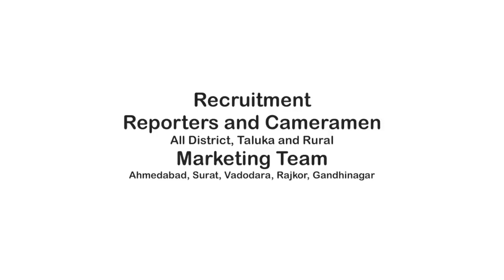Rushikesh patel live | જમીન માપણી માં ક્ષતિ સુધારણા માટે પાયલોટ પ્રોજેક્ટની જાણકારી| Dpnewsgujarati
About Video: રાજ્ય સરકારના પ્રવક્તા મંત્રી શ્રી ઋષિકેશ પટેલે જમીન માપણીમાં ક્ષતિ સુધારણા માટેના પાયલોટ પ્રોજેક્ટની જાણકારી આપી
રાજ્ય સરકારના પ્રવક્તા મંત્રી શ્રી ઋષિકેશ પટેલે જમીન માપણીમાં ક્ષતિ સુધારણા માટેના સરકારના પાયલોટ પ્રોજેક્ટની જાણકારી આપતા જણાવ્યું છે કે, સરકારે ખેડૂતોને પડતી રી-સર્વે દરમિયાનની જે ક્ષતિઓ માલુમ પડી અને જેમણે વાંધા આપ્યા છે, ગુજરાતભરમાંથી એવા વાંધા આવ્યા હતા અને એ વાંધાઓના સુધારણા માટે ઝડપી અમલ થાય ઝડપથી એ લોકોની મુશ્કેલીઓનું નિવારણ થાય એના માટે જામનગર અને દેવભૂમિ દ્વારકાથી પાયલોટ પ્રોજેક્ટ સરકારે અમલમાં મૂક્યો છે.

તેમણે કહ્યું કે, આ બંને જિલ્લામાં સફળતાપૂર્વક પાયલોટ પ્રોજેક્ટનો અમલ કર્યા પછી બાકીના જિલ્લાઓમાં પણ ઝડપથી રી-સર્વેમાં પડેલી ક્ષતિઓ અને મુશ્કેલીઓનો ઝડપથી નિકાલ આવે એના માટે રાજ્ય સરકારે શરૂઆત કરી છે.

તેમણે  કહ્યું કે, વાતનું તાત્પર્ય રિસર્વે રદ કર્યો છે એવું ક્યારેય ન હતું. માત્ર રી-સર્વે દરમિયાન સરકારને મળેલી ક્ષતિઓના નિવારણ માટે અને ખેડૂતોને પડતી, પ્રોપર્ટી ધારકોને પડતી મુશ્કેલીઓના નિવારણ માટે આ પાયલોટ પ્રોજેક્ટ સરકારે અમલમાં મૂક્યો છે. આવતા સમયમાં શક્ય હોય એટલું વહેલા સમગ્ર ગુજરાતની અંદર મળેલી ક્ષતિઓ, વાંધાના ઝડપથી નિકાલ આવે એના માટે આ પાયલોટ પ્રોજેક્ટથી શરૂઆત કરી છે, તેમ તેમણે ઉમેર્યુ હતું